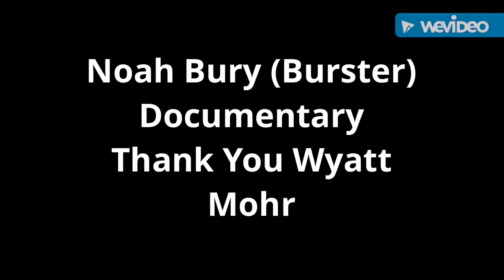Creams savage documentary